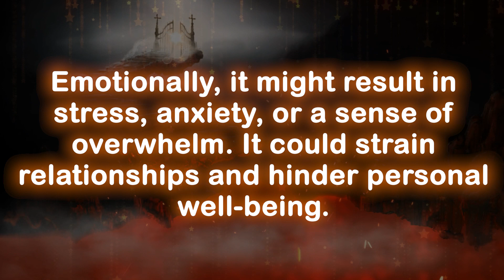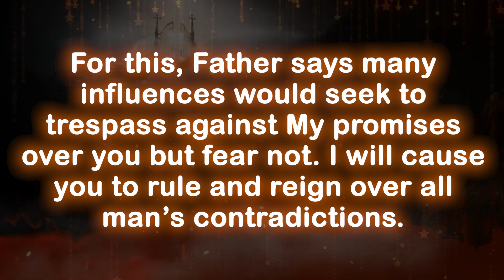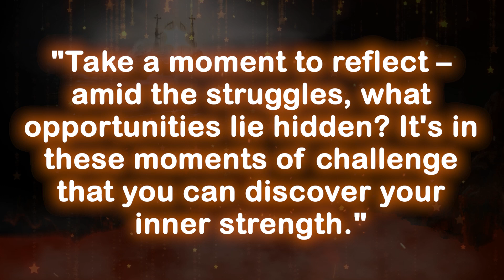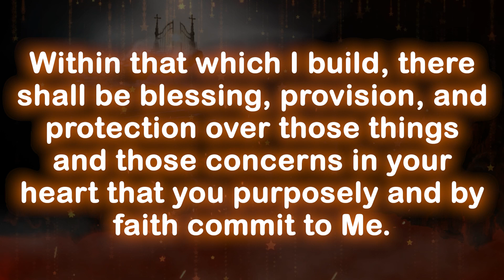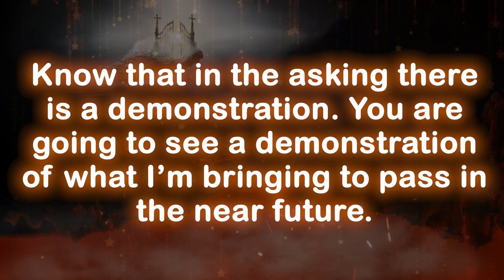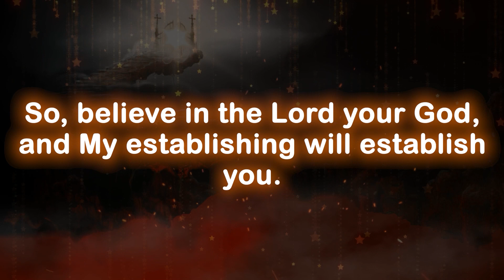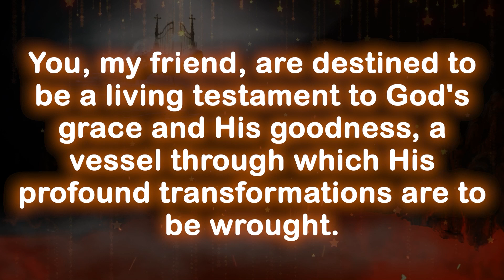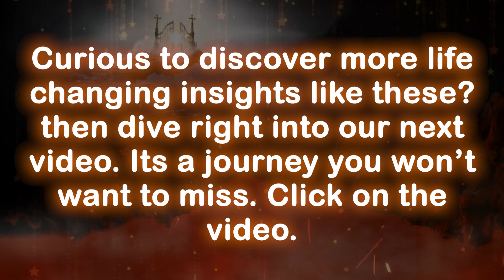God message today 🦋 God message for me today